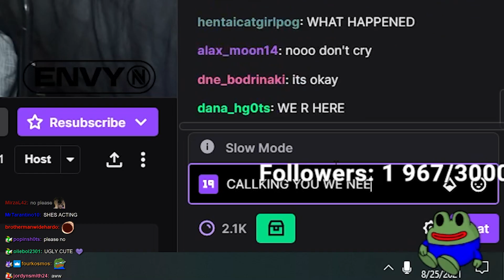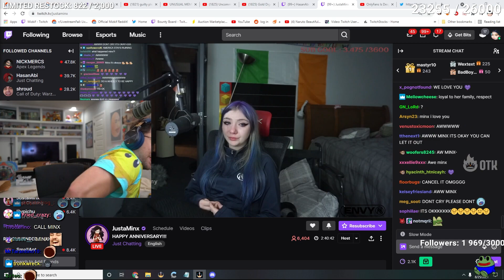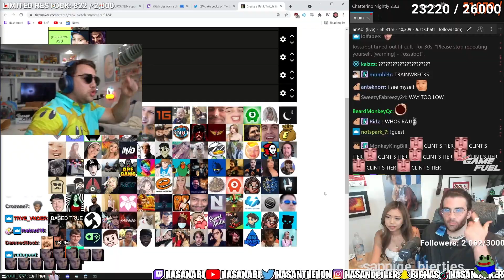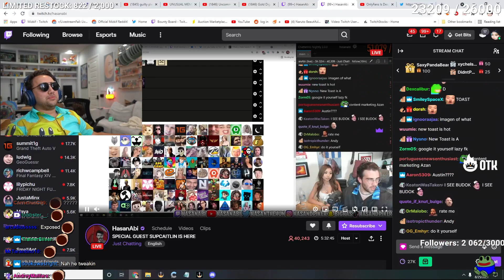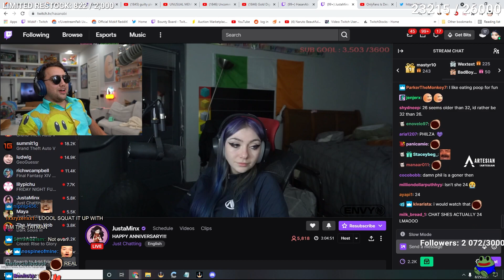Minx is MOVING IN...